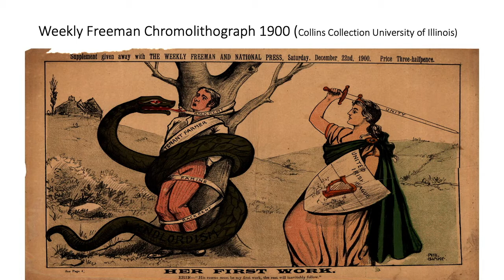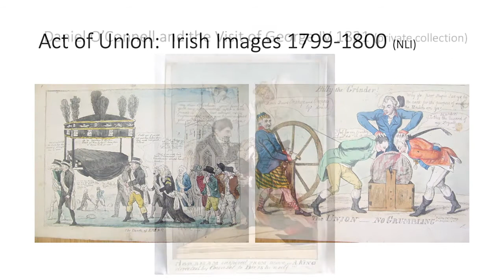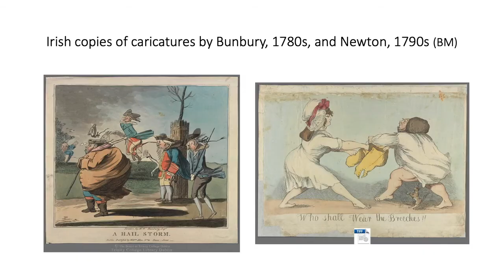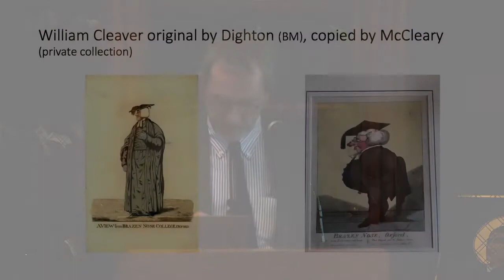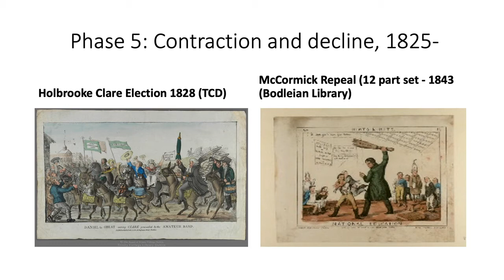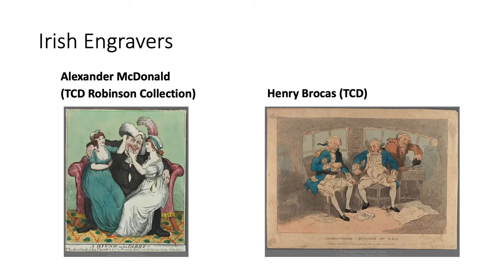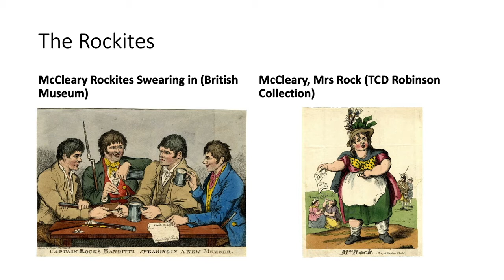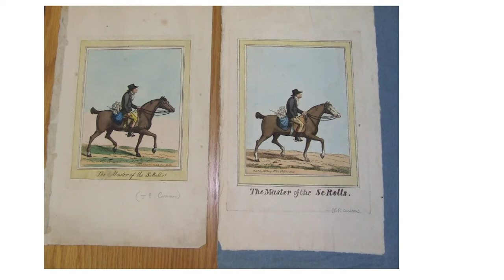James Kelly, Spring 2022 Burns Visiting Scholar in Irish Studies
"Satirical Fun: Irish Single Sheet Caricature in the Late Eighteenth and Early Nineteenth Centuries"
A lecture by James Kelly, Spring 2022 Burns Visiting Scholar in Irish Studies
Thursday, March 17, 2022, John J. Burns Library, Boston College

Hosted by John J. Burns Library in conjunction with Boston College's Irish Studies program.

For half a century between the late 1770s and the late 1820s a number of Dublin based print-sellers specialised in the production of single sheet caricatures. Much of what they offered for sale consisted of Irish copies of images developed in London by the great names in caricature. There are many examples of  images produced by the likes of James Gillray, Thomas Rowlandson and various members of the Cruikshank family, but Irish printsellers also promoted the production of Irish images. All, whatever their origin, offer a unique perspective on what people living in Ireland found humorous that is equally revealing of the politics and society of the era. This illustrated lecture will provide an overview of this phenomenon, identify those who sustained it and outline its main achievements.

James Kelly is Professor of History at Dublin City University until recently. A graduate of University College Dublin (1985), he has spent his working life in St Patrick’s College then a College of Dublin City University, where he was head of subject between 1999 and 2016, and, since the College was formally incorporated into the University, as Head of the School of History and Geography at DCU. He was acting Dean of Humanities between 2012 and 2016.